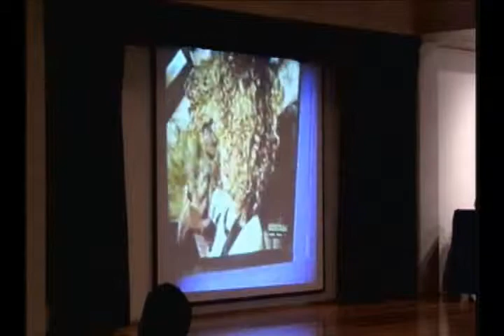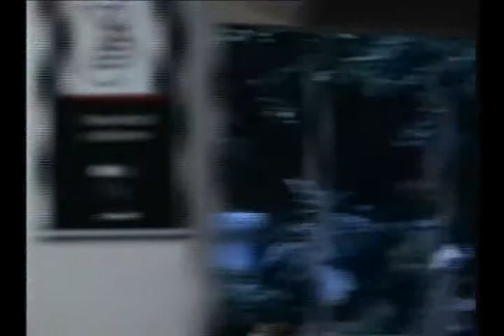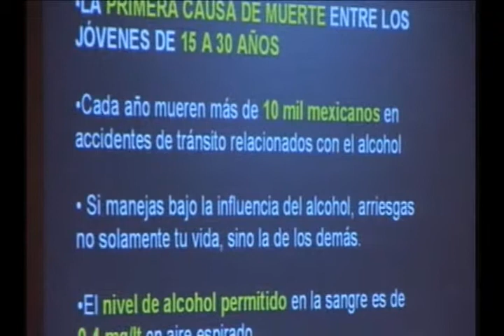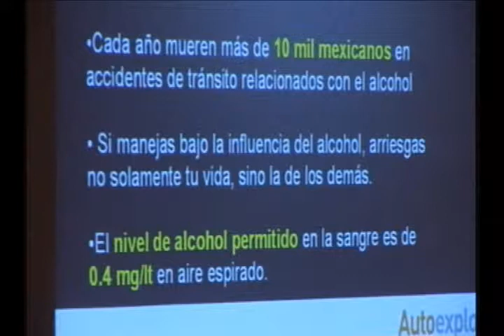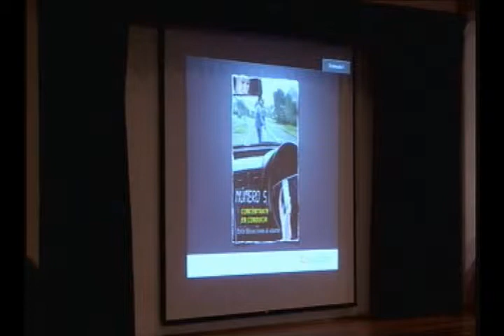Autoexplora/Conferencia Súmate desde la Universidad Panamericana 230910(4)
Conferencia  Súmate  Conciencia  Vial  Autoexplora  desde la Universidad Panamericana con  Oscar  Sanabria,  Daniela Magún, Paco  de  Anda,  Ruben Pardo piloto NASCAR Escudería Motorcraft-Autoexplora Nascar